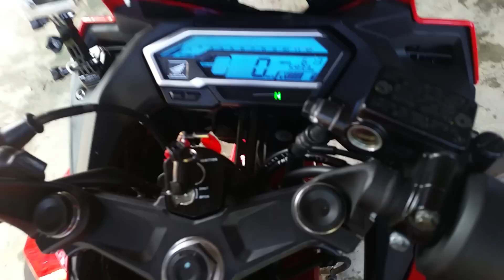CBR FACELIFT"MEMASANG COVER SHOCK,"